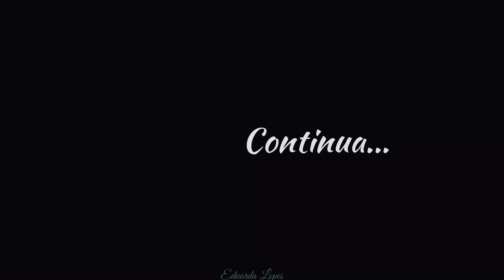La otra mujer | Victoria Ruffo, Helena Rojo & César Évora - Continua...